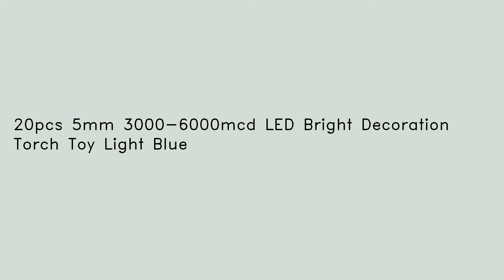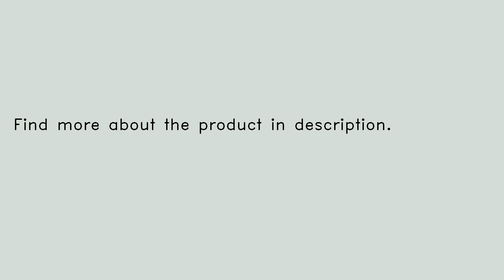20pcs 5mm 3000-6000mcd LED Bright Decoration Torch Toy Light Blue